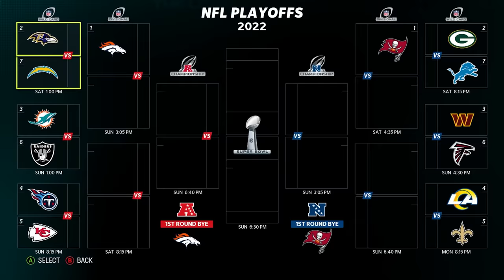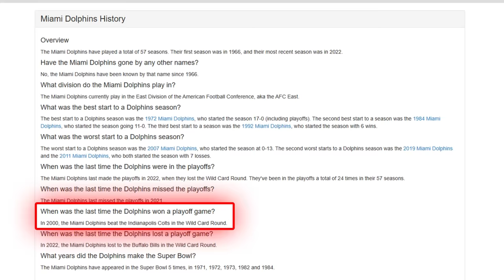The 1st Chinese QB To Win the Super Bowl?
Install Raid for Free Mobile and PC and get a
special starter pack with an Epic champion Chonoru.

Chickens 3*, 40 Random EXP brews, 200 Autobattle tickets, 1 million
silver. Available for NEW users only by February 28

and 5 full Energy refills, 50 Auto battle x3. Available for ALL users
by February 28

Will I become the FIRST Chinese Quarterback to play in the NFL Super Bowl? Let me know if you guys enjoyed this road to glory episode on NCAA 14 College Revamped/Madden 23!

Live streams!

Raid: Shadow Legends “Raid Love Quest” Prize Promotion. Entry is Open
to legal residents of THE 50 UNITED STATES AND THE DISTRICT OF
COLUMBIA (EXCLUDING NEW YORK AND FLORIDA), who are 18 years or older. VOID WHERE PROHIBITED. Open only to NEW users with a valid Player ID that downloaded Raid: Shadow Legends and opened a Game Account after January 1st, 2023. NO PURCHASE NECESSARY TO ENTER OR TO WIN A PRIZE. A PURCHASE DOES NOT IMPROVE YOUR CHANCES OF WINNING A PRIZE. Prizes: in-game items or Amazon.com Gift Cards, in the value and number as described in the Promotion Official Rules (RaidLoveQuest.plarium.com ). ONLY ONE ENTRY IS PERMITTED PER PERSON. Additional Terms may apply on Amazon.com Gift Cards as set forth Prizes will be rewarded randomly and subject to eligibility requirement set forth in the Promotion Official Rules. Promotion Period: February 14th at 00:01 – March 14th at 23:59. Personal Data will be processed in accordance with the Privacy Notice (RaidLoveQuest.plarium.com)